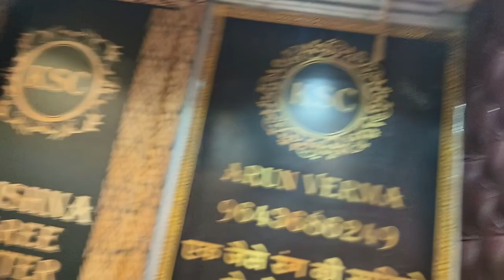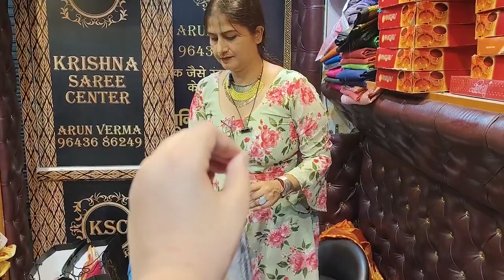sari shoping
Dear Friends
आपके लिए सबसे अच्छी साड़ियाँ सबसे सस्ते दमों पर।।।

वीडियो को देखें & Channel को support करे...